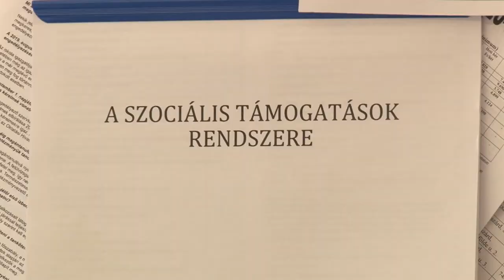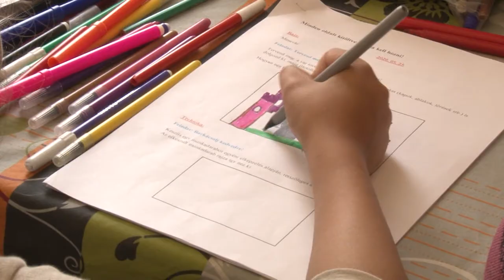Tolnai Családsegítő központ 20200603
A tolnai Családsegítő központ munkatársainak nehéz heteket kellett megélnie a járvány ideje alatt. A szervezet még 1998- ban alakult és azóta a szakemberek véleménye szerint jelentősen átalakultak azok a problémák amivel keresik őket az emberek.